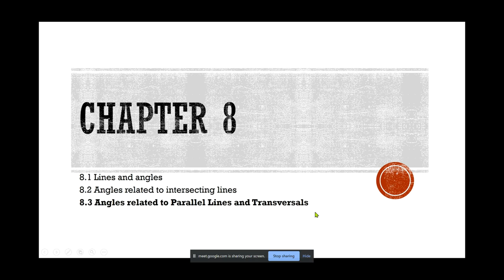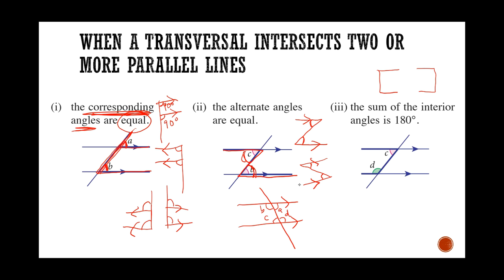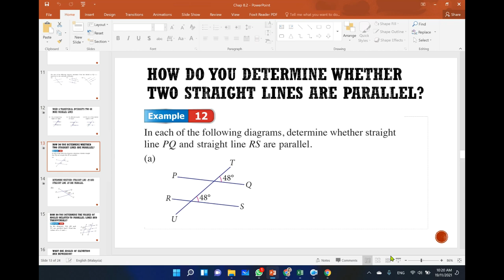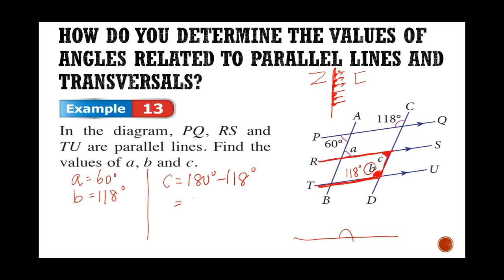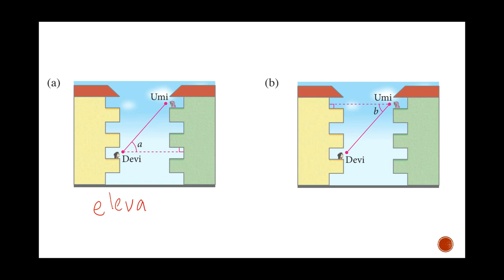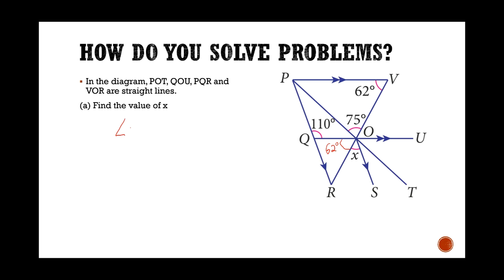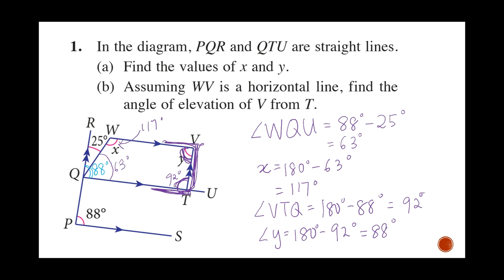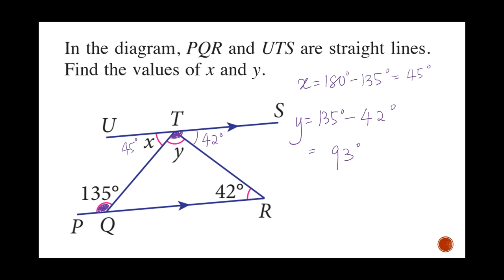Mathematics Form 1 Chapter 8 Lines and Angles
8.3 Angles related to parallel lines and transversals